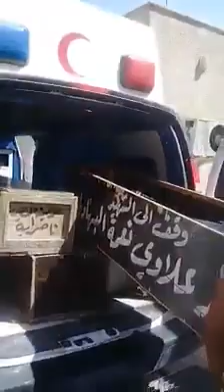وفاة 3 مصابين بالفيروس الوبائي في مستشفى القادسية بمدينة الصدر في بغداد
موسوعة العراق الاخبارية اسرع موقع في العالم لنشر اخبار العراق من كل مواقع الانترنت العراقية والعربية والدولية .